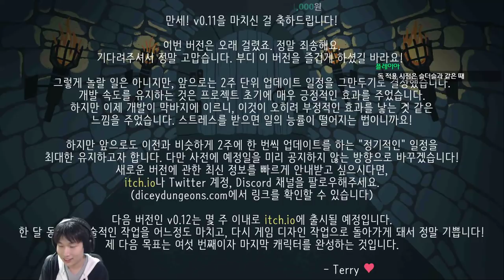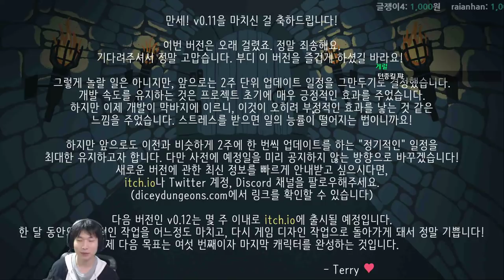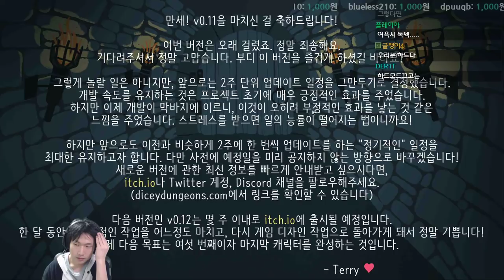다이시던전 두 번째 플레이 {Dicey Dungeons}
재밋서용!